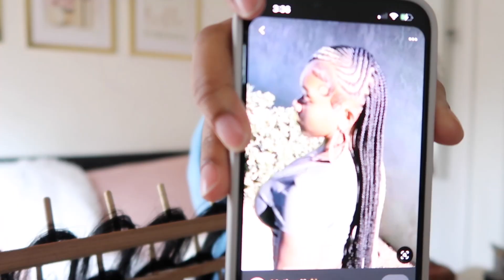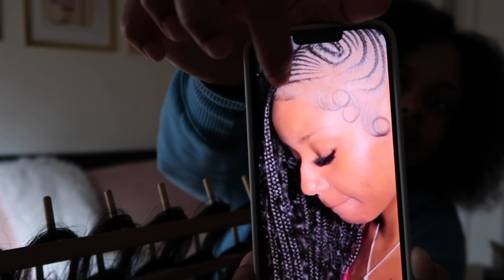Trendy Lemonade Fulani Braids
Hey guys I'm back with another video in today's video I will be doing my own lemonade finalize braids.